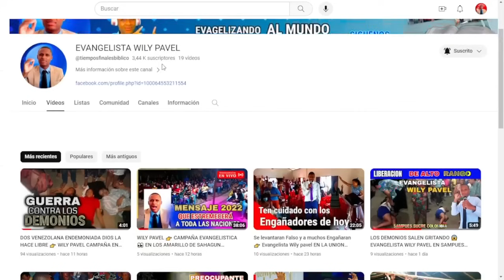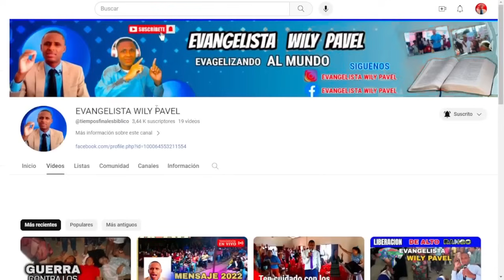SE FILTRA VIDEO OCULTO 👉 DEL PASTOR JUAN CARLOS HARRIGAN 🌍 ESTO HARAS TEMBLAR NACIONES